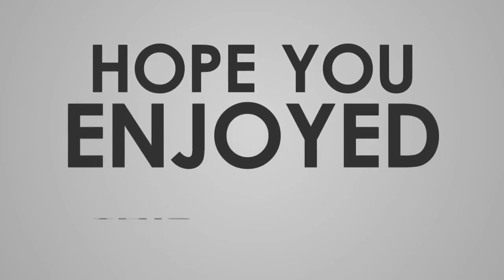Vladuta Lupau a anulat nunta! Afla motivul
Vladuta Lupau si Adi Rus, primele declaratii despre nunta care nu a mai avut loc/
Vladuta Lupau si sotul ei au anulat nunta. Artista de muzica populara si fotbalistul de la Cluj ar fi trebuit sa se casatoreasa religios ieri, pe 30 aprilie. Din cauza pandemiei de coronavirus, Vladuta si Adrian Rus au fost nevoiti sa amane ceremonia religioasa si petrecerea grandioasa pe care o pregatisera pentru sutele de invitati.

Vladuta Lupau si Adi Rus au amanat nunta din cauza pandemiei de COVID-19
"In rochie alba de mireasa... Asa trebuia sa fie ziua de azi (n.r. joi, 30 aprilie 2020)", a scris indragita cantareata de muzica populara si de petrecere Vladuta Lupau pe contul sau de Instagram, in dreptul unei fotografii in care poarta alb si are un imens buchet de lalele frumos colorate.

"Azi trebuia sa fie dansul nostru alãturi de invitati,noi l-am exersat azi si sigur o sa iasã bine la petrecerea nuntii noastre", a postat pe contul sau oficial de Instagram si Adi Rus, sotul Vladutei Lupau.

Vladuta Lupau si fotbalistul Adrian Rus s-au casatorit civil anul trecut, iar la sfarsitul lunii aprilie ar fi trebuit sa faca nunta. Din cauza pandemiei de coronavirus, cei doi soti au fost nevoiti sa puna pe hold planurile si sa reprogrameze pentru o data ulterioara marea petrecere data in cinstea frumoasei lor povesti de dragoste. Nasi le sunt Olguta Berbec si sotul ei, Remus Novac. MC la nunta ar fi trebuit sa fie omul de radio si televiziune Mihai Morar, nasul de cununie al nasilor Olguta Berbec si Remus Novac.

"Nunta nu e anulatã,
Ea este doar amânatã,
Programãm o altã datã,
Sã putem sã o facem latã", a explicat mirele.